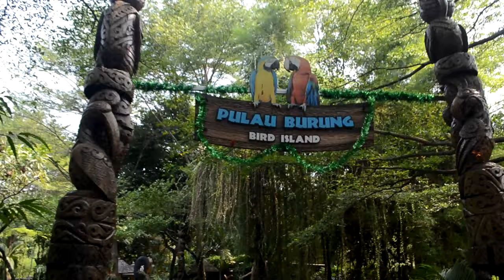Petualang di Pulau Burung FAUNALAND ANCOL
Ini cerita seru kami di faunaland berpetualang di pulau burung menyaksikan atraksi burung dan hewan lainnya dan juga berinteraksi langsung dengan burung dan hewan lainnya..